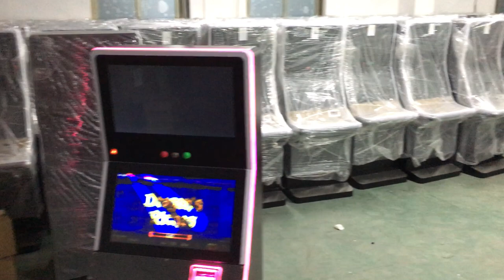Thailand Casino Gambling Slot Games Machines Original Supplier Made in China